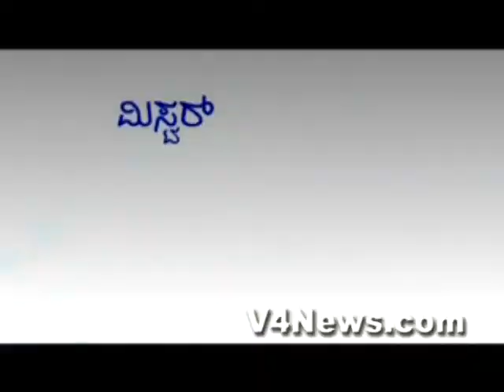Mr asal 205.2013 part-02